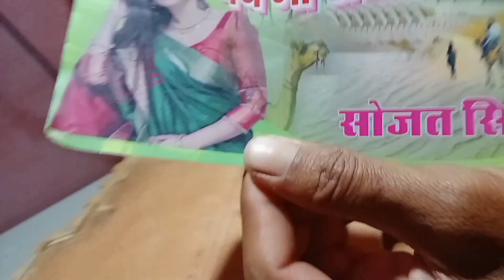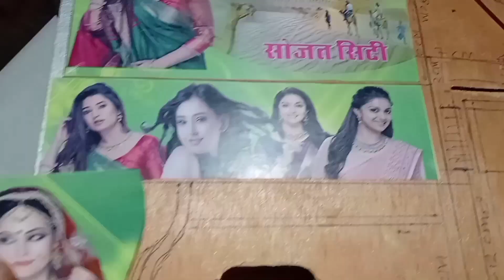दुनिया के सबसे छोटे डीजे !! डीजे के पोस्टर केसे बनाते हैं । Mini DJ Pickup Dance !! Chhota DJ !!dj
Unboxing and Testing Remote co...

photo DJ pickup 10 dj song real.

How to make mini DJ . छोटा डी जे

खतरनाक डीजे #Mini Dj pickup set...

डि. जे बनाना सीखे 1 महिने मे Neew 20.

रियल मिनी डीजे ट्रैक्टर// ट्रैक्टर डीजे स्टंट//. meni.d.j.kese.bnate.h.

Mini DJ pickup!! Chhota DJ!! how...

lakdi kay dj kay say banaty hay मिनी डीजे पर बॉडी कैसे रखी जाती है||Ho...

Chhota dj !! Mini dj !! छोटा डीजे !! M...

बच्चो का रिमोट वाला डीजे - Jai shree r...

दुनियाँ के सबसे छोटे डीजे - Mini Dj | S.

छोटा DJ लेकिन look में सबका बाप खत...

हमने बना दिया दुनिया के सबसे छोटे डीजे.

रिमोट कंट्रोल मिनी डीजे ! ! मिनी डीजे पिक .

 Unboxing Mini DJ pickup Set an...

राजस्थान का first राजस्थानी no. 1 min.

जय भवानी डीजे अजमेर माखुपुरा धमाके.

रिमोट से चलने वाला डीजे_ Remote Co...

छोटे बच्चों के डिजे ने तो धुम मचा रखी है !!...

दुनिया के सबसे छोटे डीजे !! Mini DJ Pi...

Mini dj kese banate he !! मिनी डीजे.

Chhota dj !! Mini dj !! छोटा डीजे !! Mini dj pickup !! Dj !! Dj short । Dj dinesh Kohli ।

Chhota dj !! Mini dj !! छोटा डीजे !! Mini dj pickup !! Dj !! Dj । Dj dinesh Kohli

How to make a mini dj

Cardboard box se mini dj banaye

Cardboard se mini dj kaise  banaye

Chhota dj  kaise banaye

Cagej ka chhota dj kaise banaye

How to make Cardboard mini dj

Cardboard se chota dj banaye

Kagaj ka mini dj kaise banaye

How to make mini dj

How to make Cardboard a mini dj

Dj lover
Dj pickup contract nomar

(1) mini dj pickup dance
(2) chota dj pickup stunt video
(3) new mini dj
(4) dj
(5) dj pickup stunt video
(6) small dj
(7) small dj pickup dance video
(8) chota dj
(9) mini dj
(10) dj competition

Chhota dj
डीजे
Mini dj pickup
छोटा डीजे
Mini dj
Chhota dj
डीजे डीजे डीजे
Mini dj
Chhota dj
छोटा डीजे
डीdjdjd

े बनाते हैं
Dj Kaise banate hain
Chhota dj kaise banate hain
Mini pickup dj
डीजे पिकअप
Chote chote dj
छोटा डीजे कैसे बनाते हैं
Mini dj kaise banaen
Dj pickup
Mini dj track
डीजे डीजे डीजे
डीजे दिनेश कोहली

Teri Mitti
Meri Mithhi
Teri Mitti Song
shaheedi song